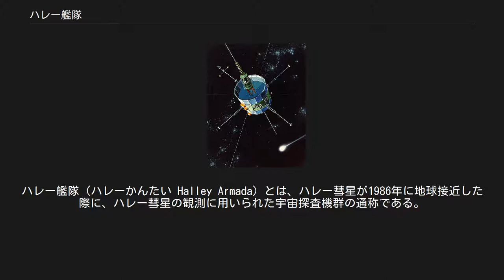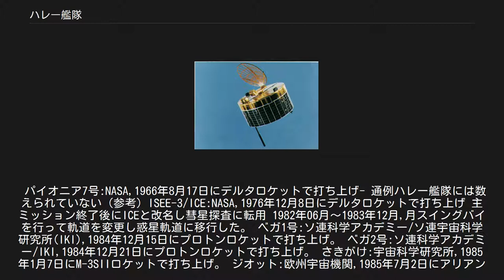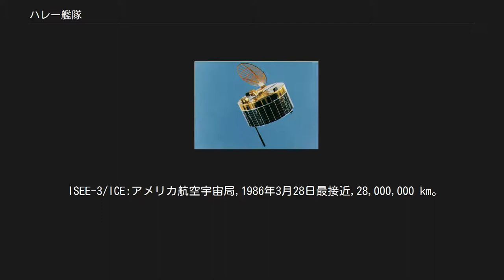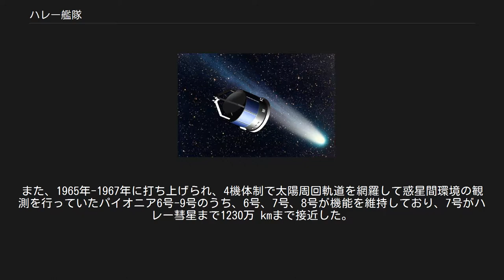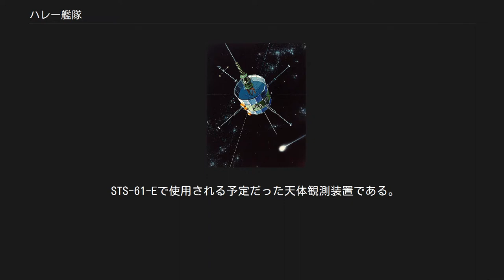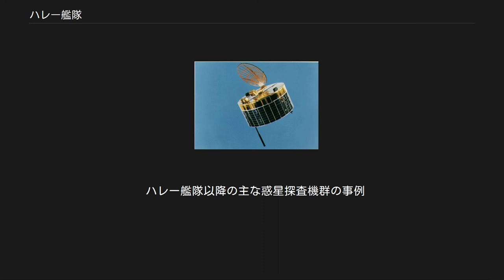ハレー艦隊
ハレー艦隊（ハレーかんたい Halley Armada）とは、ハレー彗星が1986年に地球接近した際に、ハレー彗星の観測に用いられた宇宙探査機群の通称である。
英称をそのまま片仮名転記してハレーアーマダ、スペイン語の読みに倣ってハレーアルマダとも呼ばれる。
複数の探査機（probe）が、順を追ってハレー彗星に近接観測する様子、及び、その国際協力による観測態勢を艦隊になぞらえた表現である。
 ハレー彗星に接近するジオット。
 特に小さな探査機であったすいせい。
 ICEは彗星観測のために再登板した。
 ハレー彗星は1986年に地球へと接近したものの、この時は軌道の関係で、地球上からの観測には向かなかった。
しかし、前回の1910年にハレー彗星が地球へと接近した時とは異なり、宇宙に探査機を打ち上げる技術を既に複数の地域が獲得しており、各国が協力してハレー彗星の観測を宇宙探査機を用いて行うことになった。
多国の複数の宇宙探査機で同一天体を観測するものとして、それまでに類を見ない国際協力プロジェクトであり、各宇宙機関・探査機は観測分野を調整し、彗星観測に当たった。
先行する探査機は、ハレー彗星の彗星核に最も接近する、欧州宇宙機関のジオットの軌道修正に必要なデータを提供するための観測も担った。
アメリカ航空宇宙局は新たな探査機をハレー彗星に接近させることはなかったが、代わりに既に宇宙にあった探査機の軌道を変更することでハレー彗星の観測を行った。
このほかスペースシャトルを利用した大気圏外観測を行う予定であったが、1986年1月のチャレンジャー号爆発事故の影響によりシャトルの運航中止の影響で取り止められた。
また、当時は冷戦中であったソビエト連邦も探査機を打ち上げて協力した。
 パイオニア7号:NASA,1966年8月17日にデルタロケットで打ち上げ- 通例ハレー艦隊には数えられていない（参考) ISEE-3/ICE:NASA,1976年12月8日にデルタロケットで打ち上げ 主ミッション終了後にICEと改名し彗星探査に転用 1982年06月〜1983年12月,月スイングバイを行って軌道を変更し惑星軌道に移行した。 ベガ1号:ソ連科学アカデミー/ソ連宇宙科学研究所(IKI),1984年12月15日にプロトンロケットで打ち上げ。 ベガ2号:ソ連科学アカデミー/IKI,1984年12月21日にプロトンロケットで打ち上げ。 さきがけ:宇宙科学研究所,1985年1月7日にM-3SIIロケットで打ち上げ。 ジオット:欧州宇宙機関,1985年7月2日にアリアン1ロケットで打ち上げ。 すいせい:宇宙科学研究所,1985年8月18日にM-3SIIロケットで打ち上げ。 SPARTAN-203:NASA,1986年1月28日,スペースシャトルで打ち上げ（失敗） - 通例ハレー艦隊には数えられていない（参考） ベガ1号:ソ連,1986年3月6日最接近 8889 km。
光学撮影・磁場・プラズマ・ダスト観測など。
 すいせい:宇宙科学研究所,1986年3月8日最接近 151,000 km。
太陽風観測・紫外線撮影。
 ベガ2号:ソ連,1986年3月9日最接近 8030 km。
 さきがけ:宇宙科学研究所,1986年3月11日最接近 6,990,000 km。
プラズマ・磁場観測など。
 ジオット:欧州宇宙機関,1986年3月14日最接近 596 km。
 パイオニア7号:アメリカ航空宇宙局,1986年3月20日最接近,12,300,000 km。
 ISEE-3/ICE:アメリカ航空宇宙局,1986年3月28日最接近,28,000,000 km。
 当時は冷戦の最中であり、ソビエト連邦の宇宙開発も秘密主義の下に置かれていた。
しかし、ハレー彗星の探査に関しては例外的に外部に開放的なミッションであった。
2機の大型探査機には欧米の観測機器・技術が採用された。
 詳細は「ベガ1号」を参照 詳細は「ベガ2号」を参照 両機は金星探査機も搭載しており、ハレー彗星に接近する前に金星に接近し、それぞれが金星大気にバルーンを投下した。
ベガの名はロシア語で金星を表すベネラと、ハレーを表すガレーから取られた。
 詳細は「ベガ計画」を参照 日本の宇宙科学研究所は自主技術にこだわり、比較的独自路線で参加していた。
宇宙開発事業団（NASDA）との事業...